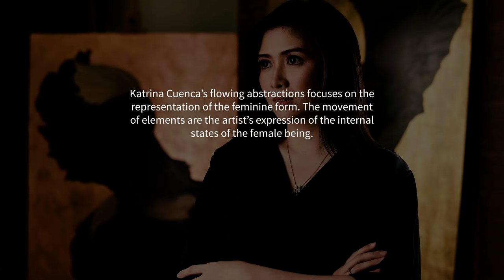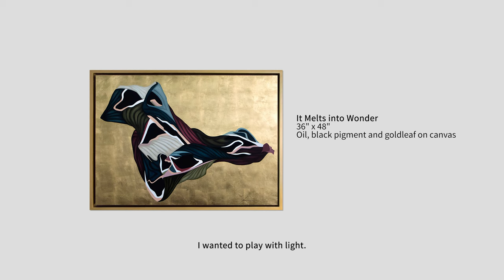Katrina Cuenca's "The Divine Feminine" at ManilArt 2020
“The Divine Feminine” explores aspects of both female artist’s identity through their art, as well as each unique culture and narrative informed by their personal experiences as women of the arts.
Katrina Cuenca’s flowing abstractions focuses on the representation of the feminine form. The movement of elements are the artist’s expression of the internal states of the female being.

“The Divine Feminine”, a 2 Woman exhibit of Katrina Cuenca and Marge Organo will be on view at Booth B2 of ManilArt 2020, located at the 3rd Level of SMX Convention Center, SM Aura, Bonifacio Global City, Taguig from December 9 – 12, 2020. Galerie Raphael Shangri-la is located at Level 4, Main Wing Shangri-La Plaza Mall, EDSA cor. Shaw Blvd. Mandaluyong City and Galerie Raphael Serendra is at the Second Level, The Piazza Serendra Mall, Bonifacio Global City, Taguig.